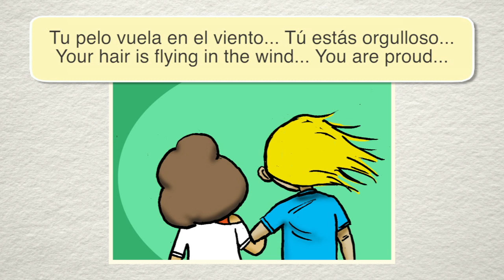Practice Spanish listening ~ S7e7 - Pelo largo Pt. 2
This video is a teaser with Spanish translation. This short story and many more are a great tool to practice your Spanish pronunciation, Spanish Language Conversation, Spanish reading and English to Spanish language translation skills.

This episode will be available in French and Spanish on October 6.

Cheers,
LanguageComics team